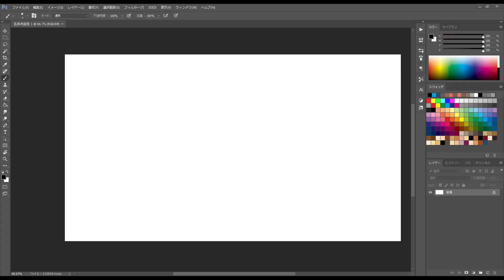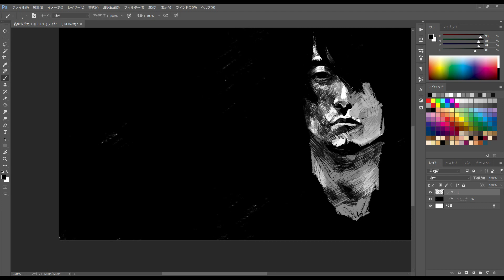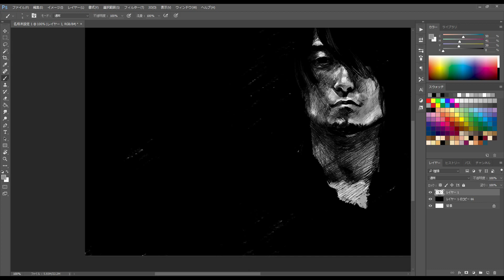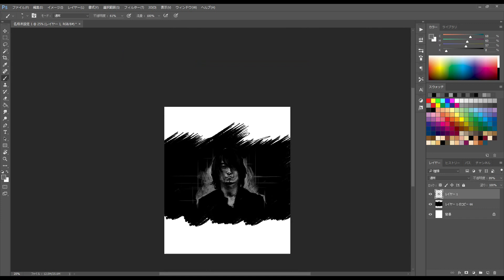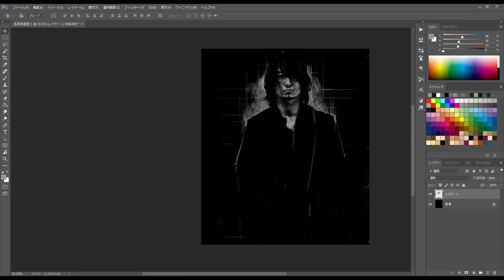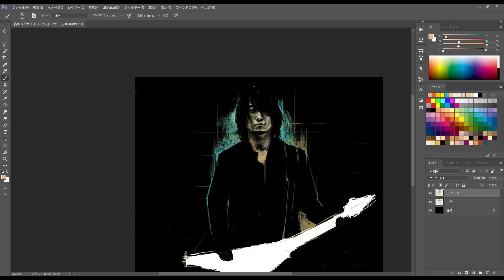rip kawashima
Michiyuki Kawashima（BOOM BOOM SATELLITES）

R.I.P.